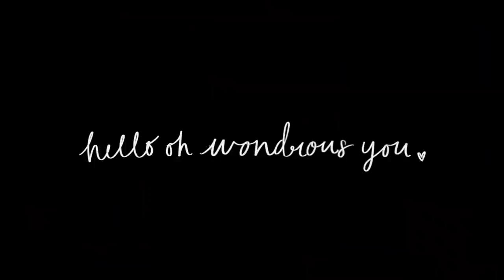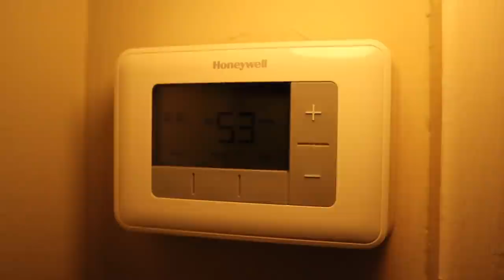Avoiding winter blues with snowy walks, painting, & good books || a cozy vlog ❄️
Spring is so nearly here but winter wanted to impress us all with its fleeting flurries and showers of ice ❄️ I had my first official snow day in years-- because everything is so online nowadays, I've always worked from home on snow days. However, we lost power for the day and so I literally could not use my laptop or phone! There were no screens to be found anywhere (except that of my camera, which I avidly keep charged)! Truly, I felt like a kid again and was very grateful for the sunny snow day.
I know other's had it much much worse and I hope that if you've been affected by all the snow, that you now have warmth and clean, running water 💙

I hope you enjoy this day of painting, reading, & laughing-- thank you so much for spending it with me ✨

BIG, warm, hugs!
Morgan